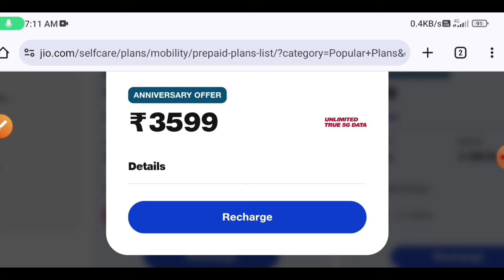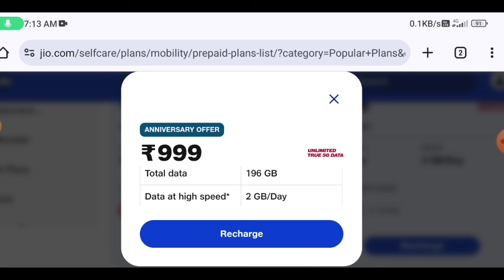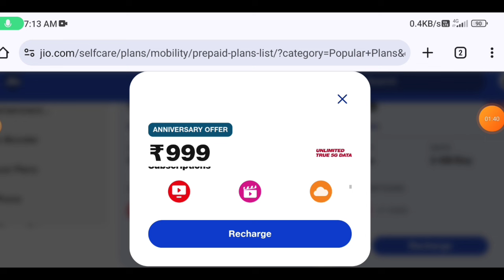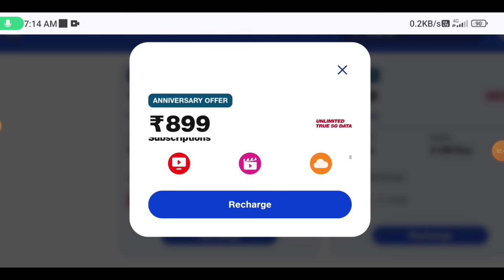jio 8th anniversary offers in tamil | jio new prepaid plan | Tricky world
This video shows details about jio 8th anniversary offers in tamil

jio 8th anniversary offers in tamil
jio 8th anniversary offers in tamil 2024
jio 8th anniversary offers in tamil nadu
jio 8th anniversary offer
jio 8th anniversary offer tamil
jio new prepaid plan
 jio new prepaid plan 2024
jio new prepaid plan tamilnadu
jio latest update tamilnadu
jio new offers in tamilnadu
jio new offers in tamilnadu 2024

By
Tricky world